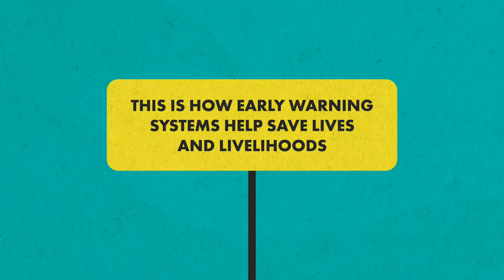Early Warning Systems Help Save Lives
The United Nations has chosen the Caribbean for its first regional launch of the 𝗘𝗮𝗿𝗹𝘆 𝗪𝗮𝗿𝗻𝗶𝗻𝗴𝘀 𝗙𝗼𝗿 𝗔𝗹𝗹 𝗜𝗻𝗶𝘁𝗶𝗮𝘁𝗶𝘃𝗲 📢

This initiative aims to ensure that every person on Earth is covered by an early warning system for extreme weather events and other natural disasters by the year 2027.

One-third of the world's population is currently not covered by early warning systems. This video explains why the United Nations is making it a priority to change this.